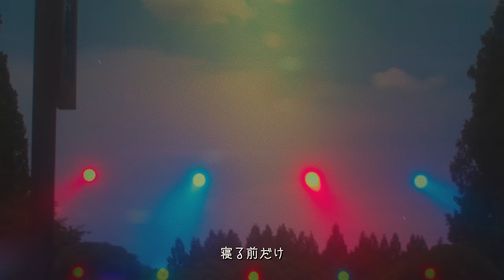Skaai - FLOOR IS MINE (feat. BIM) (Music Video)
Lyrics by Skaai & BIM
Produced by: uin
Mix by: KM & uin
Artwork: uin & Kasumi
Label: Mary Joy Recordings

Video Staff:
Director: MESS
Director of Photography: GAKU
Camera Assistant: Syunki Itoh
Lighting Director: Nakagawa Shohei
Lighting Assistant: Taisei Ishibumi, suzuki haruna, Shota Uchida, Takashi Hosaka
Casting: OIP
Production Staff: Yuto Mori
Producer: Kosuke Inoue

Starring by Skaai, BIM and HINA
Guest Appearances: uin, MANON, ASA-Wu, G-YARD, 田中慧, John, Karen Jitsuhara, Kodai Sato, Masashi Mizuma, Megumi Sekine, Ryohei Echizen and more friends
Location: CIRCUS Tokyo